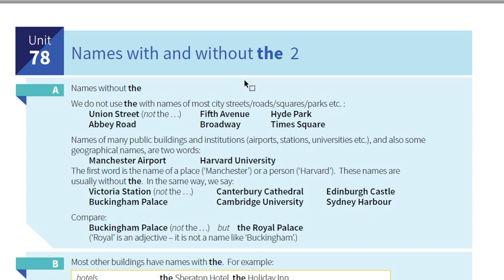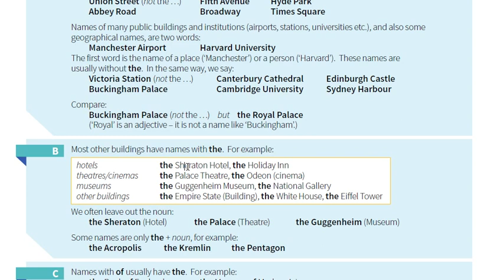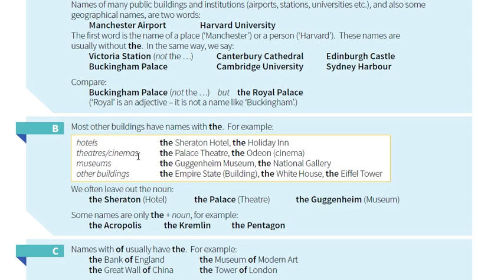78- شرح كتاب القواعد || English grammar in use 5th Edition || الوحدة 78